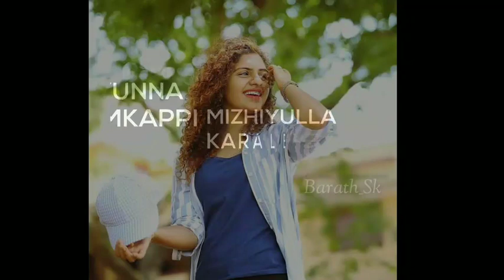KADUM KAAPPI.. song WhatsApp status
KADUMKAAPPI..